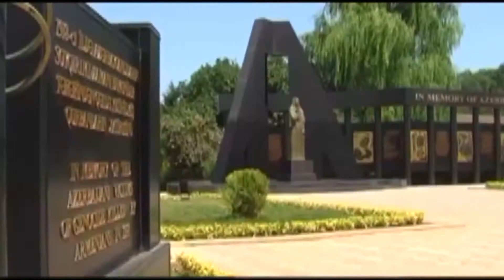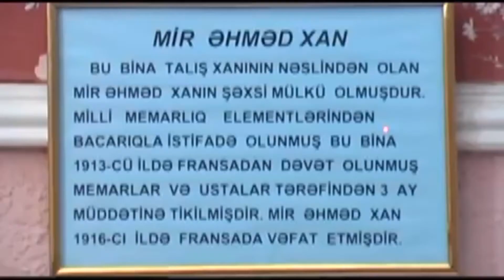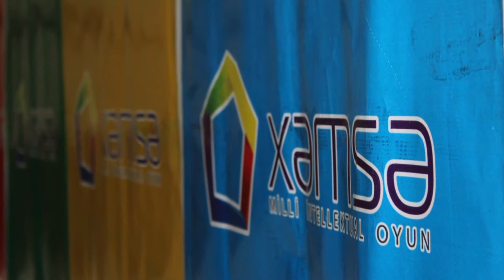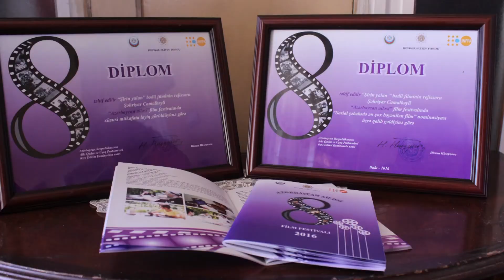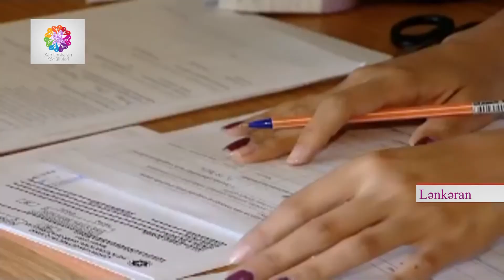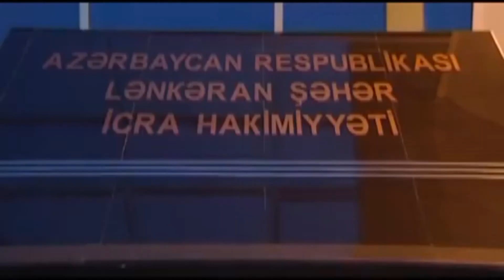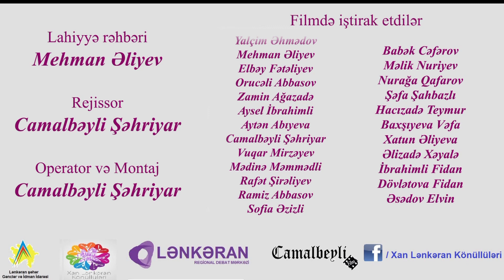Xan Lənkəran Könüllüləri (Sənədli film)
Lahiyə rəhbəri – Mehman Əliyev
Rejissor – Camalbəyli Şəhriyar
Montaj – Camalbəyli Şəhriyar
Operator – Camalbəyli Şəhriyar

Filmdə iştirak etdilər
Yalçın Əhmədov
Mehman Əliyev
Elbəy Fətəliyev
Orucəli Abbasov
Zamin Ağazadə
Aysel İbrahimli
Aytən Abıyeva
Camalbəyli Şəhriyar
Vuqar Mirzəyev
Mədinə Məmmədli
Rafət Şirəliyev
Ramiz Abbasov
Sofia Əzizli
Babək Cəfərov
Məlik Nuriyev
Nurağa Qafarov
Şəfa Şahbazlı
Hacızadə Teymur
Baxşıyeva Vəfa
Xatun Əliyeva
Əlizadə Xəyalə
İbrahimli Fidan
Dövlətova Fidan
Əsədov Elvin

Çəkiliş Məkanları
Lənkəran şəhər Heydər Əliyev Mərkəzi
Lənkəran şəhər Gənclər evi
Gənclər Mərkəzi (Lənkəran)
Mayak Otel (Lənkəran)